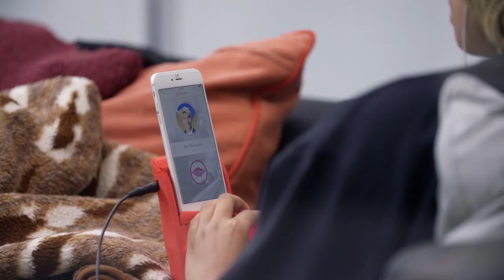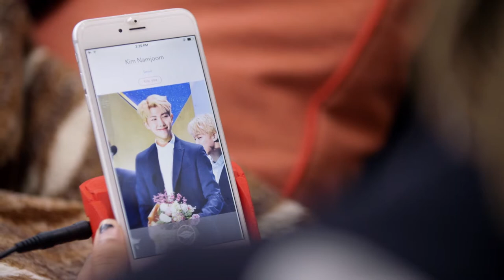Denktank - Liefde in 2030 (dl4 afl.)